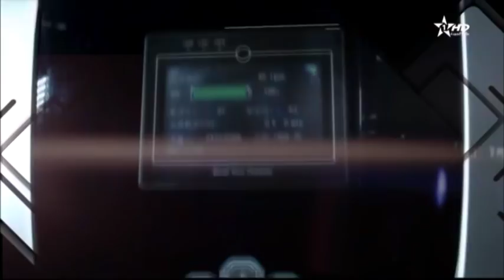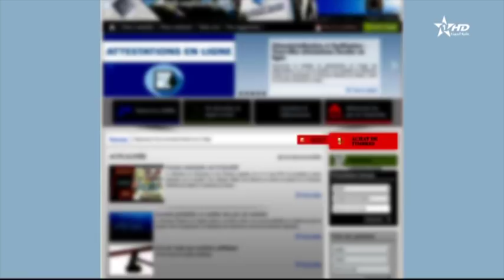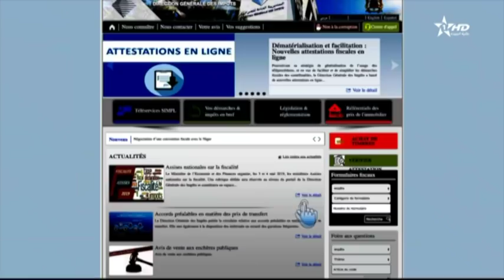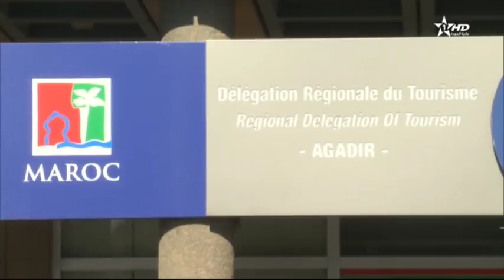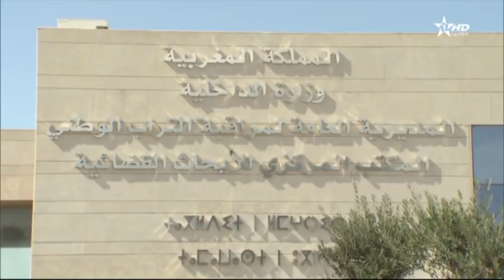Jt en français Al Aoula du 29/12/2018